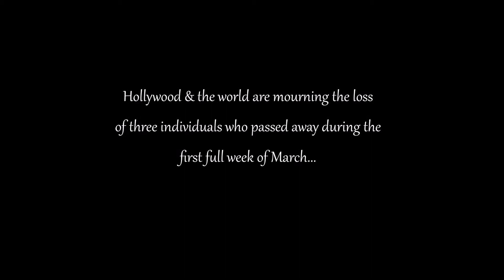The Passing of Three Notable Ones - March 2015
The passing of three notable ones for the first week of March 2015:
Daniel von Bargen (June 5, 1950 – March 1, 2015) was an American film, stage and television actor. He was known for his roles as Mr. Kruger on Seinfeld and Commandant Edwin Spangler on Malcolm in the Middle. Von Bargen's film credits included London Betty, RoboCop 3, Basic Instinct, Broken Arrow, Universal Soldier: The Return, Truman, The Majestic, Philadelphia, A Civil Action, Thinner, O Brother, Where Art Thou?, Snow Falling on Cedars, Disney's The Kid and Super Troopers. Von Bargen died on March 1, 2015 of undisclosed causes, having experienced complications of diabetes for years. He was 64 years old.
Harve Bennett (born Harve Bennett Fischman; August 17, 1930 – February 25, 2015) was an American television and film producer and screenwriter.  His first project was to develop a television series with producer Aaron Spelling called The Mod Squad, which Bennett produced (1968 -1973). Following The Mod Squad, Bennett joined Universal Studios where he produced The Six Million Dollar Man (1973-78) and The Bionic Woman (1976-78).  Bennett was brought to Paramount Pictures to produce the Star Trek films (II-V). Bennett died on February 25, 2015, in Medford, Oregon, due to complications from a recent fall.
Samuel Michael "Sam" Simon (June 6, 1955 – March 8, 2015) was an American director, producer, writer, boxing manager and philanthropist. While at Stanford University, Simon worked as a newspaper cartoonist and after graduating became a storyboard artist at Filmation Studios. He submitted a spec script for the sitcom Taxi, which was produced, and later became the series' showrunner. Over the next few years, Simon wrote and produced for Cheers, It's Garry Shandling's Show and other programs, as well as writing the 1991 film The Super. In 1989 he developed the animated sitcom The Simpsons with Matt Groening and James L. Brooks. Simon assembled the show's first writing team, co-wrote eight episodes and has been credited with "developing [the show's] sensibility". Simon's relationship with Groening was strained and he left the show in 1993, negotiating a pay-off which saw him receive tens of millions of dollars from the show's revenue each year.  Simon was diagnosed with terminal colorectal cancer in 2012 and given only three to six months to live. He donated much of his fortune to charity. He died on March 8, 2015 at the age of 59.